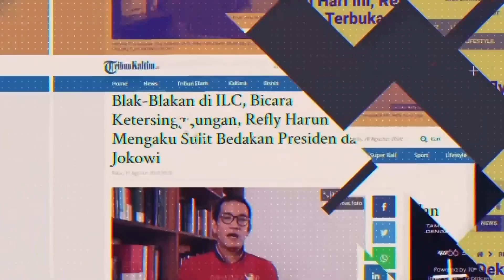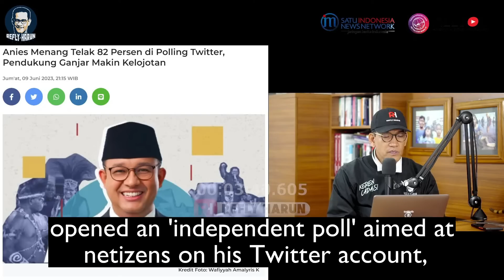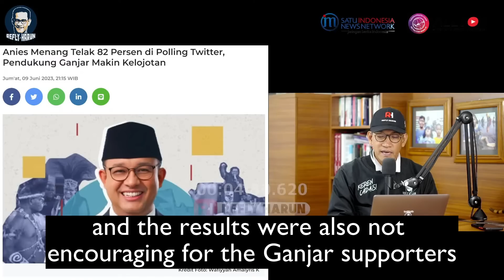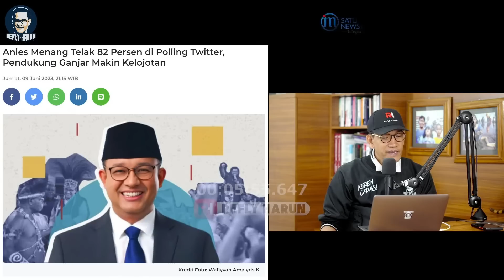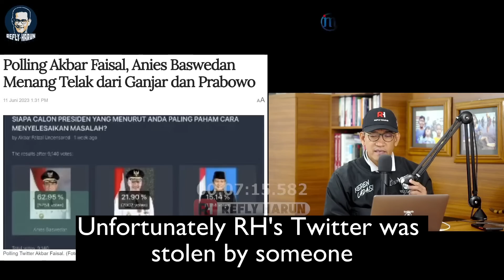ANTI SURVEI! KALI INI ANIES MENANG TELAK DARI GANJAR DAN PRABOWO DI POLLING TWITTER!